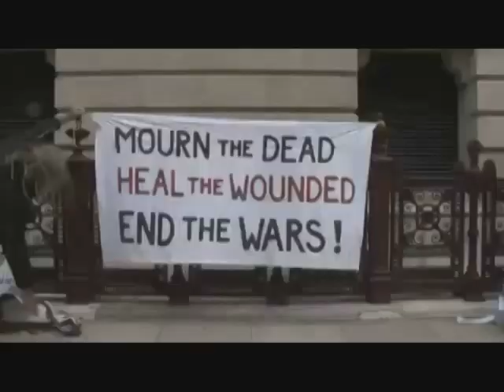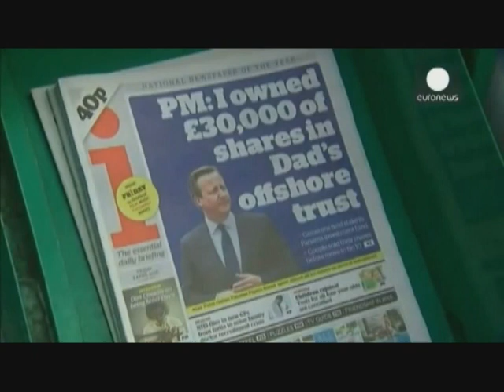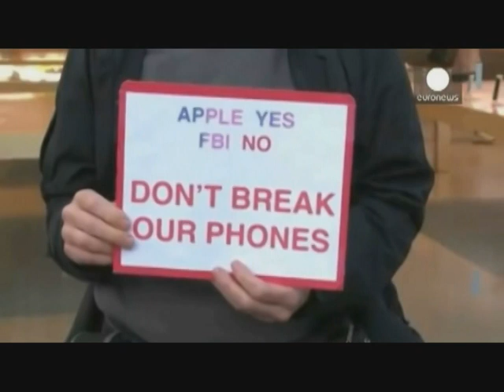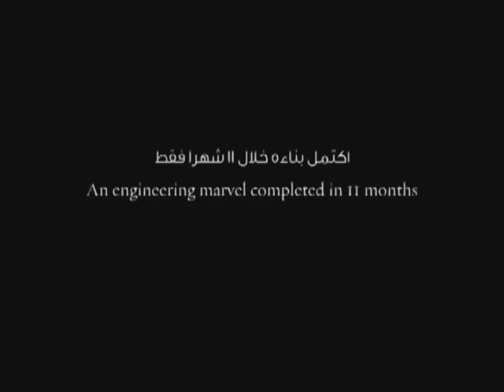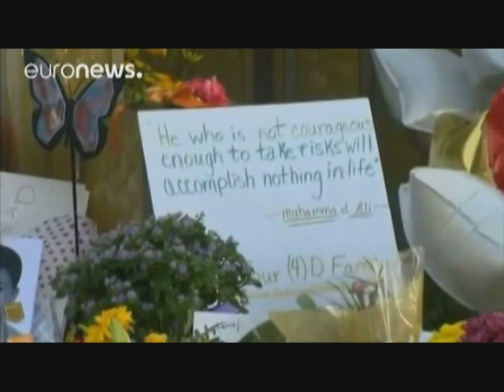DHACDOOYINKA ADDUUNKA SANADKII 2016 PART 2